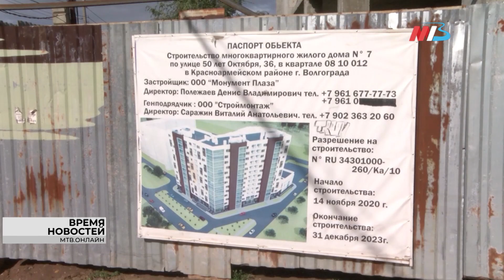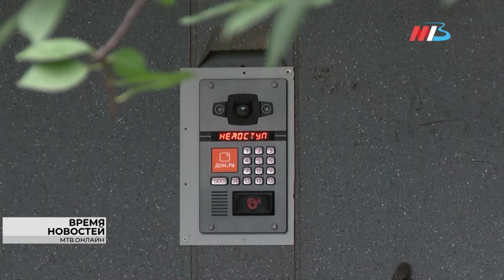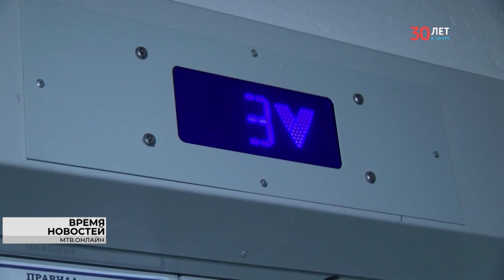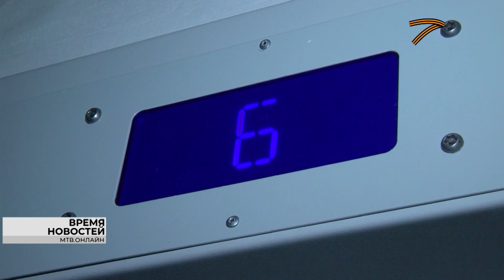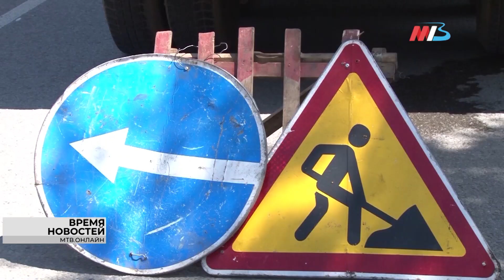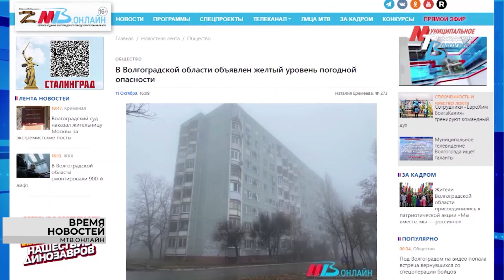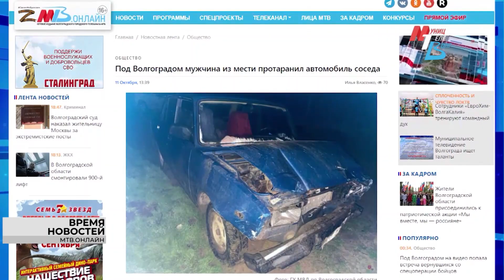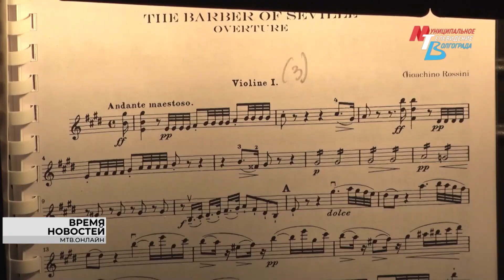Новости Волгограда и области 12.10.2022 11-00